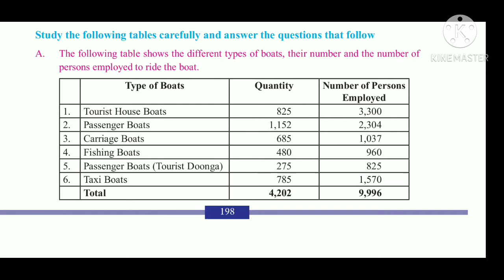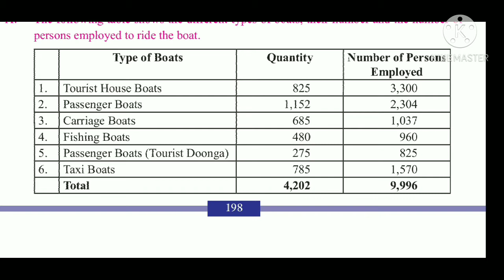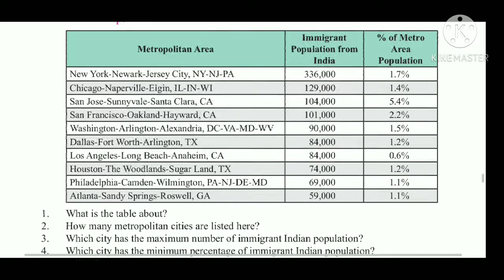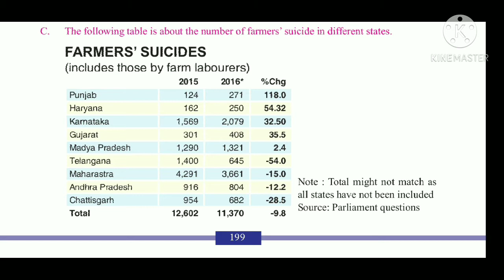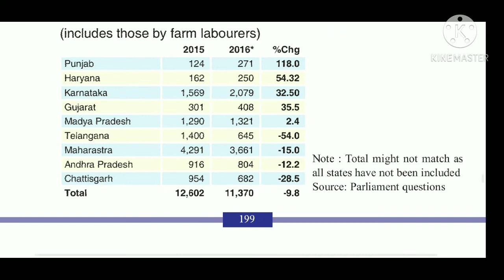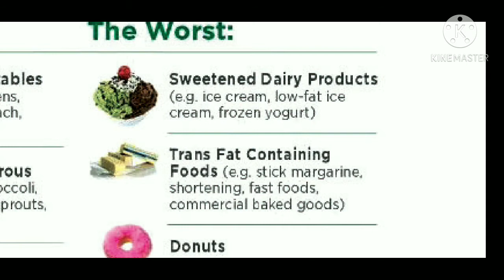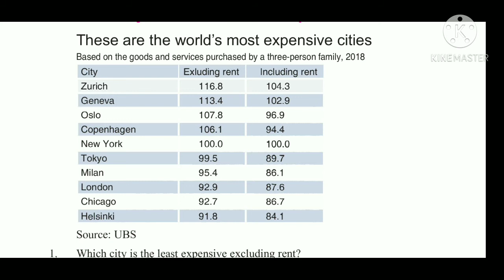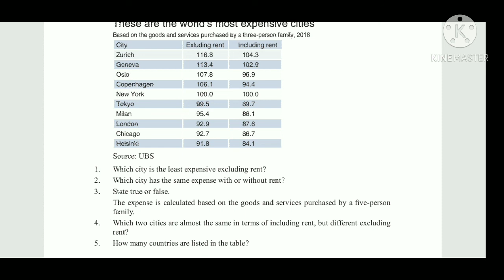INTERPRETATION OF NON VERBAL INFORMATION (Prescribed for Sr Intermediate) Explained in Telugu, Part3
This video helps you for further practice. Valuable suggestions are always most welcomed.